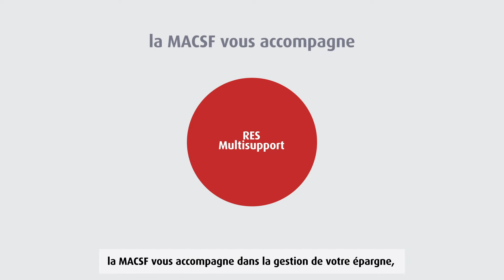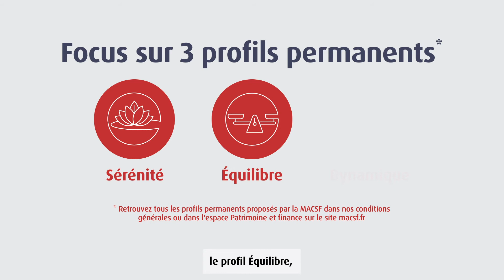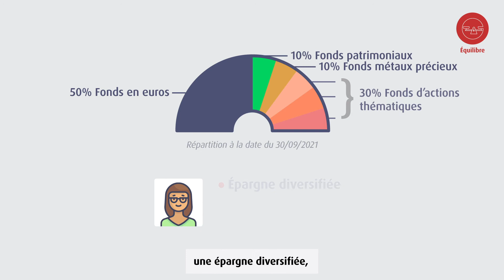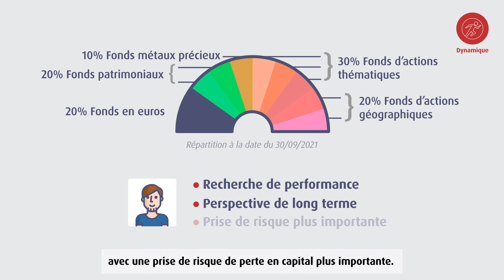Tout comprendre sur les profils permanents de la MACSF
Les profils permanents de la MACSF : des solutions d’épargne packagées qui s’adaptent à chaque profil d’épargnant, pilotées par notre équipe financière. Découvrez-les dans notre vidéo de 3 minutes.